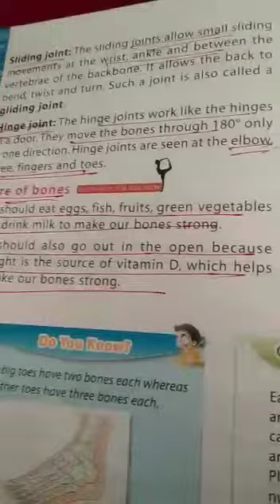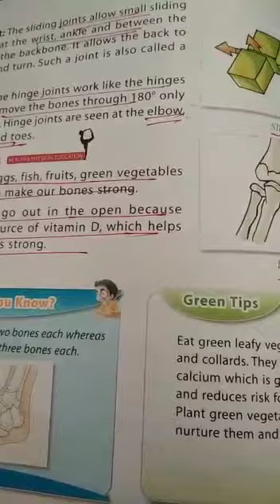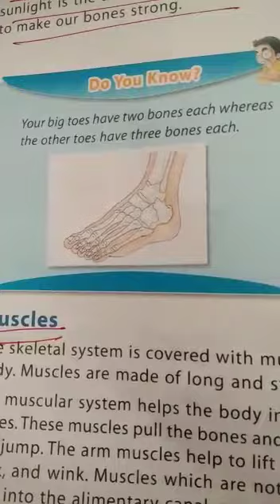Our skeletal system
Video lecture of science for 5th standard, lesson no 6,part 2